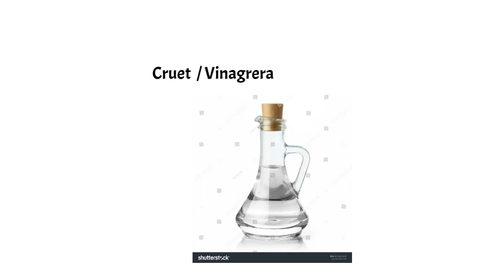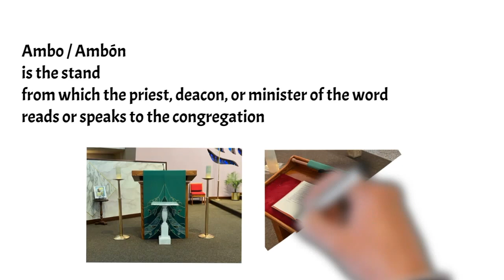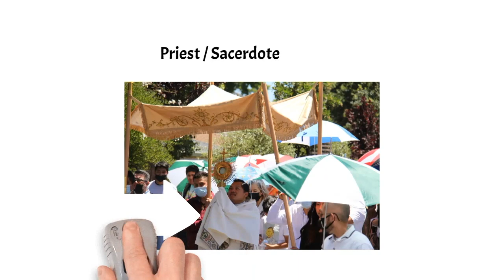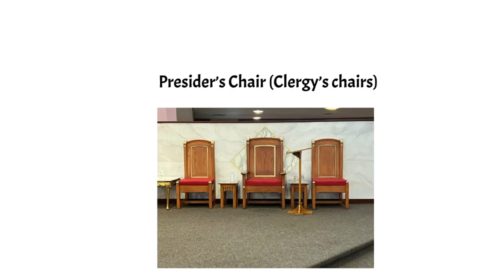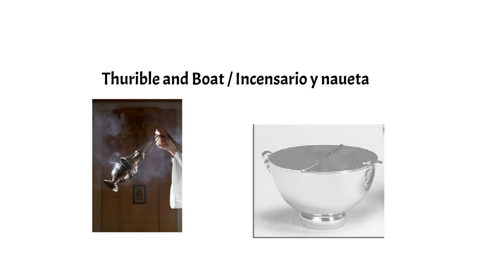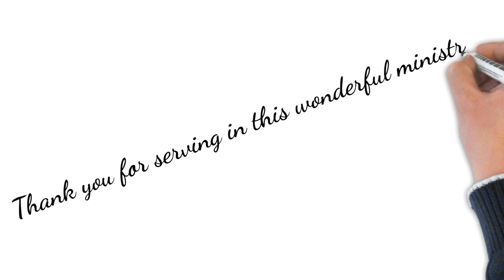Altar Server Vocabulary (with audio)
The vocabulary of the Altar Server. This is a short video that explains what an altar server is, and the vocabulary one needs to know in order to serve on the altar.

Thank you for visiting our YouTube Live Stream.  For more information on our Church please visit our welcome page at

Music used with permission from ONE LICENSE
La musica utilizada con el permiso de muestra LICENCIA

You can also support St. Rose of Lima Catholic Church by setting up smile on Amazon
Shop at smile.amazon.com and Amazon will donate to St Rose of lima Catholic Church at no cost to you.